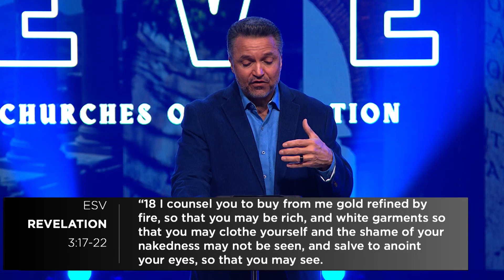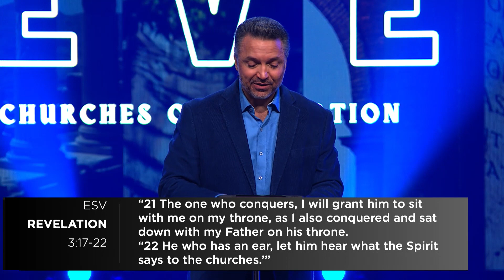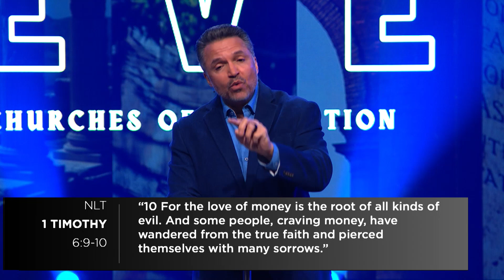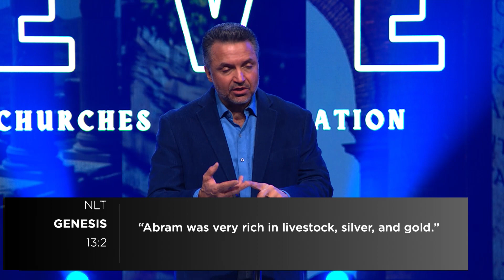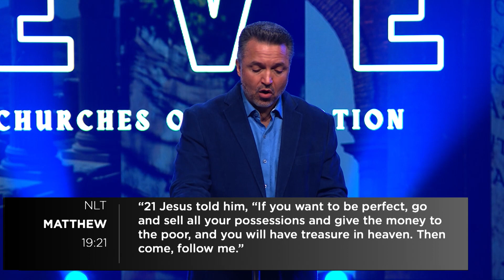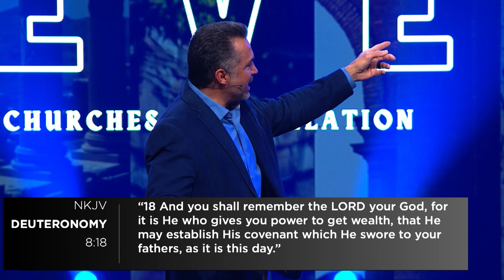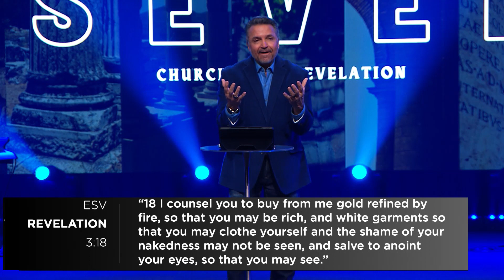The Seven Churches Of Revelation Pt.11 | Pastor Carl Toti | December 17, 2023